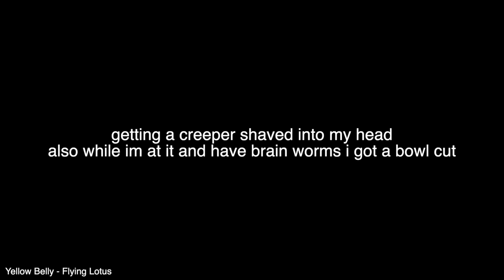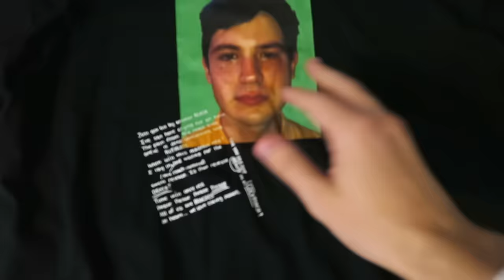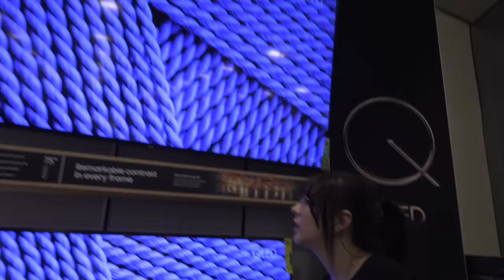Shaving a Minecraft Creeper into my head (unlock the swag)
This was fun hope you enjoyed
comment what videos you want to see me do lol
click "open more"

(✿◕ ‿◕ฺ)ノ))。₀: *゜
Other Socials: